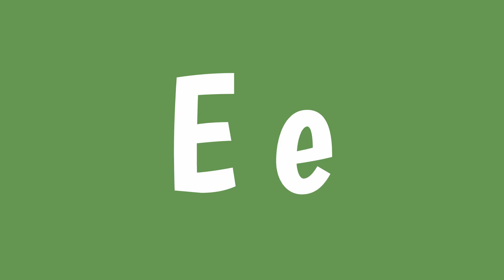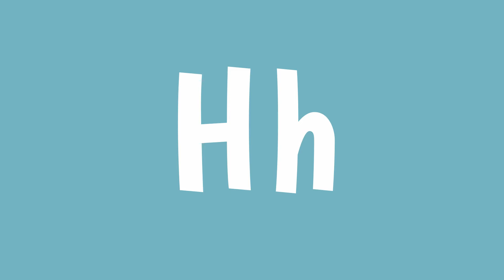Bokstäver för barn på svenska | ABC för barn | Språkinlärning med Banan och Avokado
Lär dig att uttala alla bokstäver i alfabetet på svenska med roliga populära bilder! Pedagogiskt animerad och utvecklad av förskollärare för barn mellan 0 till 99 år!

🍌 VARFÖR ALFABETET?
Att lära sig bokstäver är en grundläggande faktor för litteracitet (förmågan att kunna läsa och skriva) som är en fantastisk färdighet att ha med sig hela livet.

🥑 VAD SÄGER LÄROPLANEN FÖR FÖRSKOLAN?
I läroplanen för förskolan skrivs det att språk, lärande och identitetsutveckling hänger nära samman. Förskolan ska därför lägga stor vikt vid att stimulera barnens språkutveckling i svenska, genom att uppmuntra och ta vara på deras nyfikenhet och intresse för att kommunicera på olika sätt. Barnen ska erbjudas en stimulerande miljö där de får förutsättningar att utveckla sitt språk genom att lyssna till högläsning och samtala om texter.

💗 VAD LÄR VI OSS?
Svenska, språk, fonetik (ljudande, uttal), alfabetet samt matematik med i vilken ordning bokstäverna kommer.